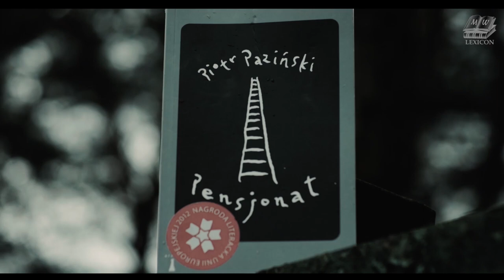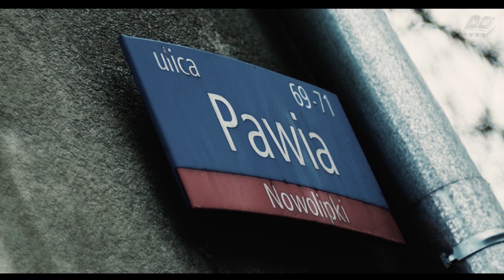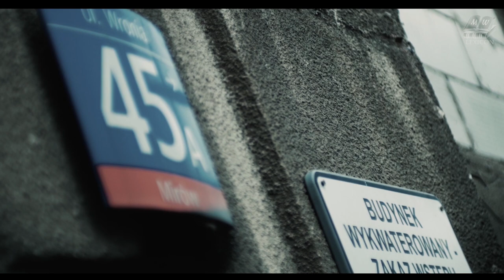Rozmowy Lexiconu: Piotr Paziński/Lexicon Conversations: Piotr Paziński, an expert on Judaica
Watch the conversation with Piotr Paziński, a journalist, a writer and an expert in the field of Judaica.
What do we need to remember about the Holocaust?
Where to look for the traces of memory?
How should we take care of the memory of Polish Jews?
How to talk about their culture and their language?

Immerse into this nostalgic conversation, download extra materials after signing up for our newsletter and use this video to discuss the modern approach to Polish Jews' past. English subtitles available.